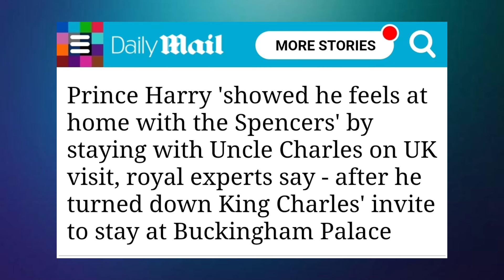Harry DECLINES Charles's offer to stay at Buck palace & he's MAD|| Spensers LOVE for Harry